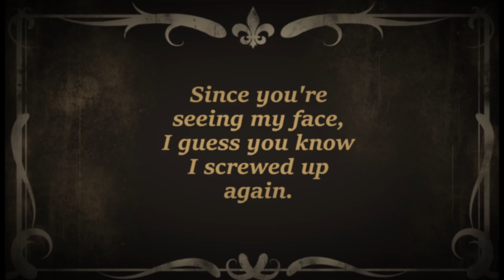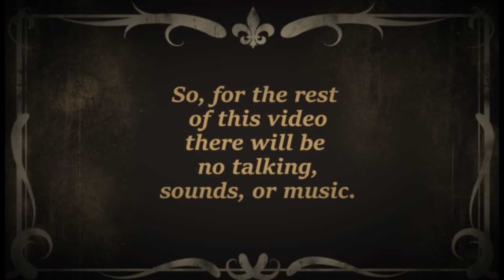Baldur's Gate 3 Kaleb Playthrough Part 16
Wandering around and following the blood and finding some gnolls, but then a Silence spell was cast on my computer (The audio didn't record) but we pressed on. I am including that footage just for completeness.

0:00 Follow the Blood Trail
1:25 How Gnolls Are Made
2:52 More Bloated Hyenas (combat)
18:55 Pack of Gnolls Down
21:17 My Apology
22:17 Back to Hunting Gnolls
23:28 Shove The Gnolls (combat)
31:17 Time Travel to Get Gale
34:09 Wyll's Boss Shows Up
39:52 Karlach Wants to Talk
40:36 Shadowheart Check In
45:40 Ok, Gnolls Take 2!
1:02:31 Gnolls Dead, Fur Coats for All
1:18:08 Wizard Needs Food Badly
1:31:38 Auntie Ethel...
1:34:26 Seeing Through the Illusion
1:36:26 Is that a Redcap or a Sheep

This is the Cursed Episode. The back half does not have audio, I have had to upload it multiple time and it just seems to hate me.

But, thanks to Copycatfilms.com for the great silent film card image. That fun bit in the middle gave me some of my sanity back.